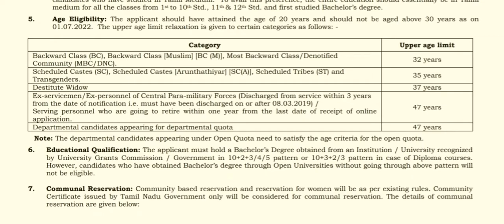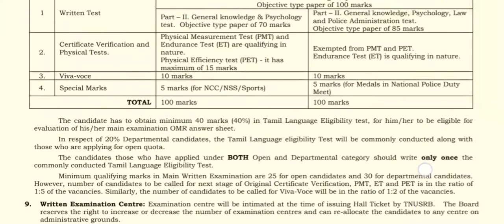direct recruitment for the post of sub-inspectors of police 2022 | tamil nadu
in this video you will watch notification for direct recruitment for the post of sub-inspectors of police 2022